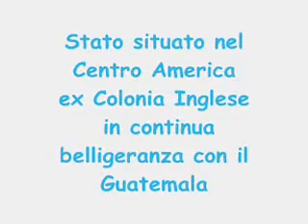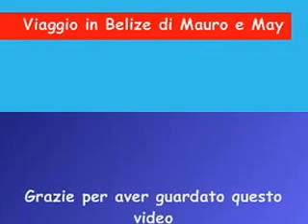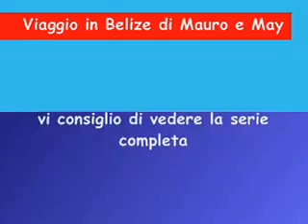Isla San Pedro, Ambergris Caye, Belize, L'arrivo al Resort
Immagini suggestive del MATA CHICA Beach Resort  situato nell'Isola di San Pedro, Ambergris Caye  in Belize in occasione del viaggio alla scoperta del popolo MAYA che ho effettuato nel 1998 assieme a Mayte.